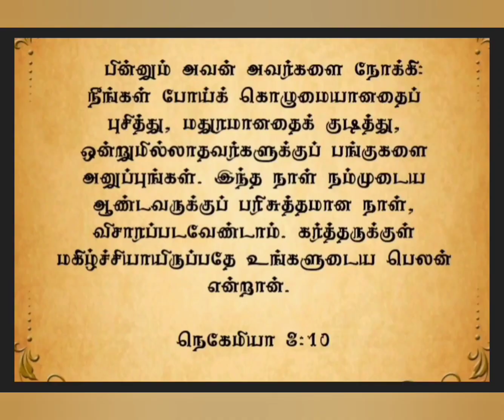இன்றையவசனம் | [ 18 : 09 : 2023 ] | TODAYBIBLEVERSE | தமிழ் &